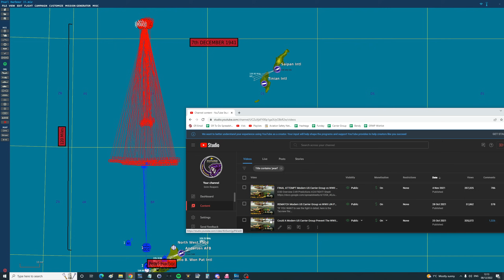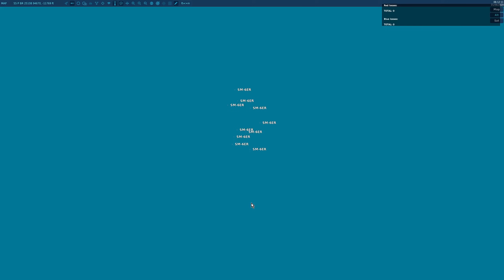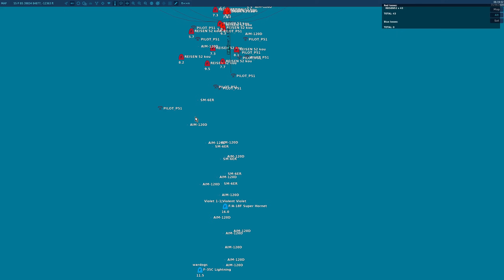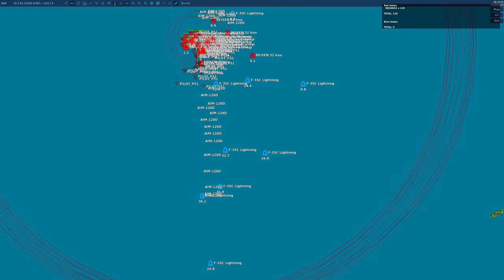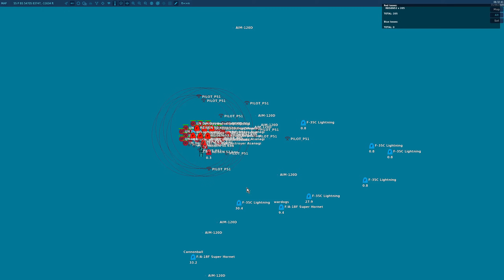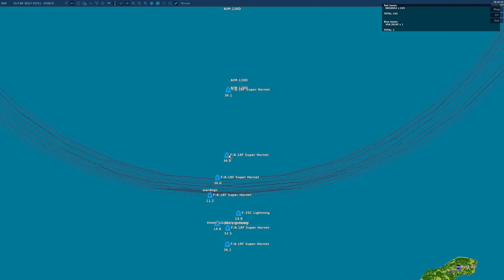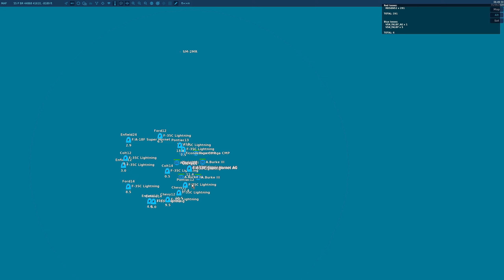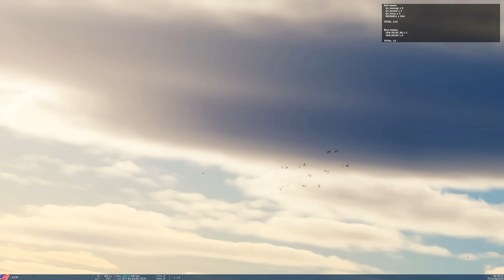Modernized 2025 US Carrier Group vs WWII IJN Pearl Harbor Strike Fleet (Naval Battle 78) | DCS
0:00 Intro
1:06 Battle Details
5:10 Predictions
5:43 FIGHT!